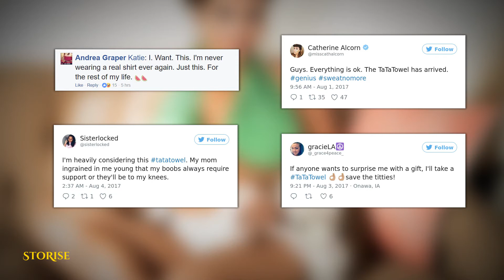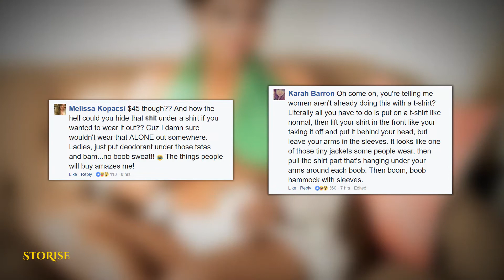Ta Ta Towels Your New Boobs Friend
Women say hello to your new breast friend – the Ta-Ta Towel!
Invented by Erin Robertson, the towel finally solves the problem of under boob sweat. It’s kind of like a scarf that ends in two cups which lift and hold the breast up while keeping them dry at the same time. “Whether at the spa, gym or just lounging around the house, the Ta-Ta Towel will be your boobs’ new breast friend".

Check Out Ta Ta Towel ► tatatowel.com

Little Japanese Girl And Her Pet Poodle Will Make Your Day

Transgender Man Shares Incredible Before & After Progress Photos, Loses His Friends And Family

This Baby Has To Wear A Helmet So The Whole Family Decides To Step In

Little Kitten Trapped In The Fire Cries For Help (Graphic Images)

The Most Expensive Coffee In The World Actually Has A Weird cafe Story From Bali Indonesia

How This Dog Takes The Bus To Dog Park By Herself Every Week On A Regular Basis

Top 20 Unbelievable Best Pictures Of Things Being Worn Down Over Time 2017

Amina Mucciolo | Meet The Woman Who Has The Most Colourful Rainbow Apartment You've Ever Seen

What This Dog Just Did To A Google Street View Photographer Will Warm Your Heart And Make You Laugh

MUSIC

►For copyright matters please message us.
►the purpose of the content of my videos is entertainment only.

I'm really trying to improve the channel quality, so please just be nice :)